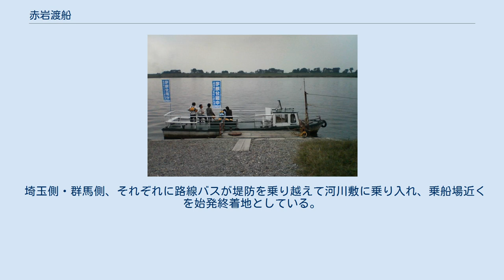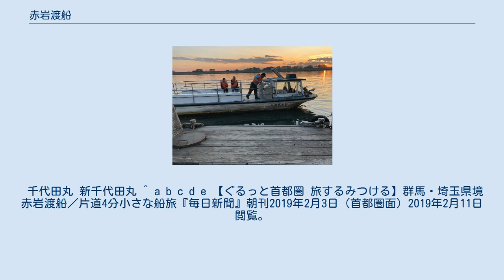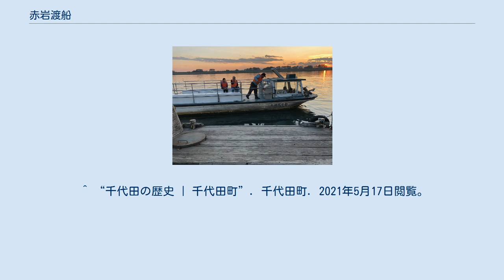赤岩渡船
群馬県側から埼玉県側を望む 赤岩渡船（あかいわとせん）とは、埼玉県熊谷市葛和田と群馬県邑楽郡千代田町赤岩の利根川の対岸同士（約400メートル）を結ぶ渡船。
県道の一部で群馬県営であるが、実際の管理や運営は地元の千代田町に委託されている。
 埼玉県道・群馬県道83号熊谷館林線の代替渡船であり、利根川上で唯一の「水上県道」扱いで運賃は無料である。
 群馬県営で千代田町に運営が委託されていることから、渡し舟は千代田側に居ることが基本となっており、堤防の中腹に建っている小屋に待している船頭へ直接声を掛ける。
一方、葛和田側から乗る場合には桟橋から150m程手前の河川敷上にある熊谷駅行きバス停前に設置されたポールに黄色の旗を揚げて合図し、千代田側の船頭へ利用の意思表示をする。
 なお、自転車や原付バイクも載せることが可能で、周辺住民のほか、利根川沿いのサイクリング客の利用もある。
利用者数は年間平均2万人程度となっている。
 歴史的には「赤岩の渡し」とも呼ばれる。
熊谷側では「葛和田の渡し」とも呼ばれる。
なお、この地点で渡船を使わずに陸上を迂回して対岸に行くには、下流側4〜5kmの武蔵大橋か、上流側6〜7kmにある刀水橋まで遠回りしなければならない。
 埼玉側・群馬側、それぞれに路線バスが堤防を乗り越えて河川敷に乗り入れ、乗船場近くを始発終着地としている。
 千代田丸 新千代田丸 ^ a b c d e 【ぐるっと首都圏 旅するみつける】群馬・埼玉県境 赤岩渡船／片道4分小さな船旅『毎日新聞』朝刊2019年2月3日（首都圏面）2019年2月11日閲覧。
 ^ a b c “法人あげお”. 公益社団法人 上尾法人会. p. 7. 2021年2月13日閲覧。
 ^ 葛和田の渡し - 大和屋株式会社（くまがやねっと）. 2017年11月15日閲覧。
 ^ a b c “赤岩渡船 | 千代田町”. 千代田町. 2021年5月17日閲覧。
 ^ a b 「角川日本地名大辞典」編纂委員会『角川日本地名大辞典 11 埼玉県』角川書店、1980年7月8日、334頁。
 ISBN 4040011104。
 ^ “千代田の歴史 | 千代田町”. 千代田町. 2021年5月17日閲覧。